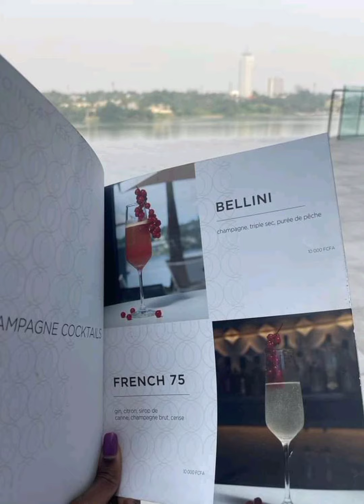Abidjan : Noom hôtel vs Novotel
Abidjan est une grande métropole qui abrite plusieurs hôtels de hautes gammes parmis lesquels figurent ces deux prestigieux hôtels. NOOM HOTEL et NOVOTEL.